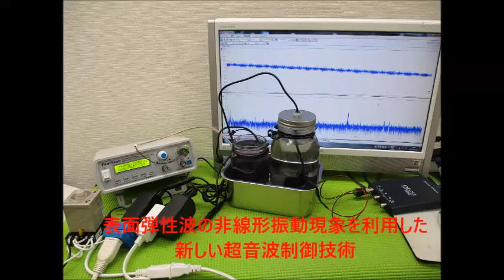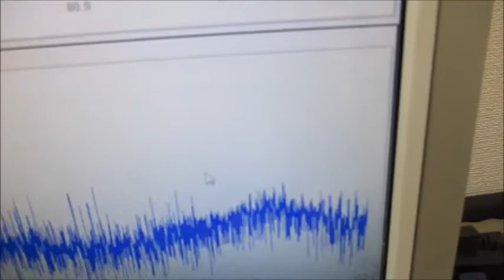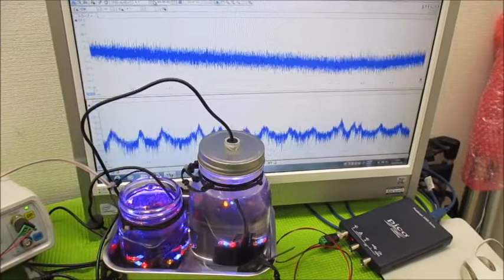オリジナル製品：超音波発振プローブを利用した超音波制御技術